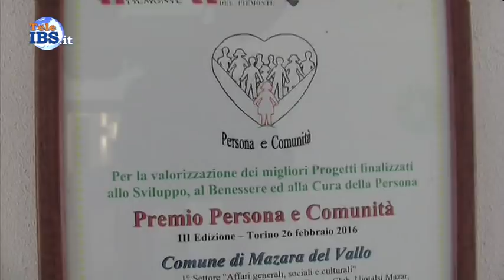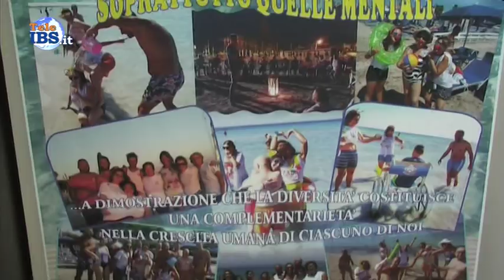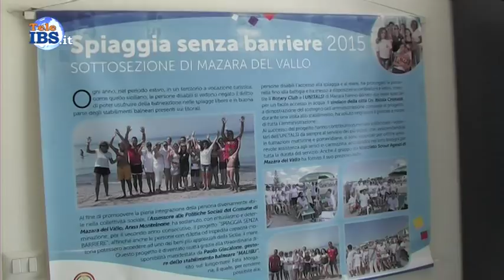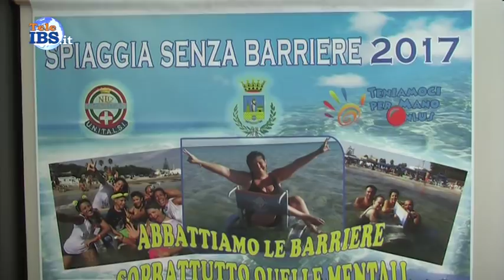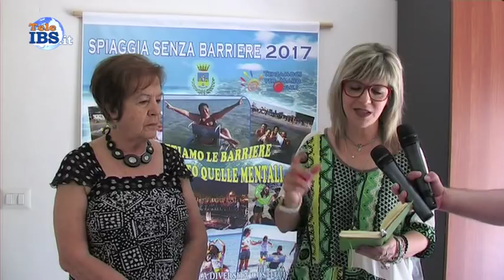2018 07 04 Spiaggie senza Barriere 2018